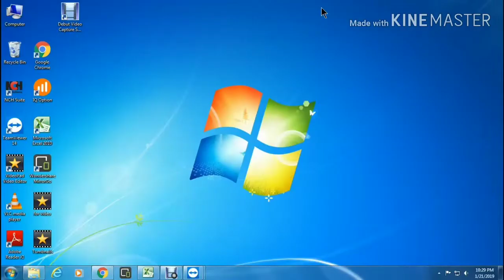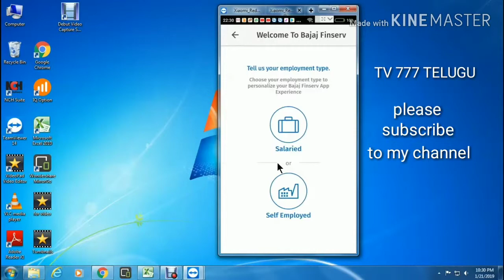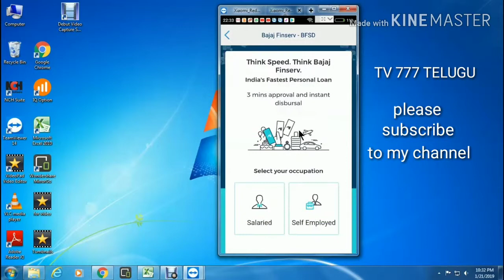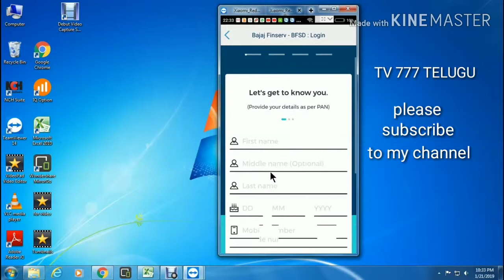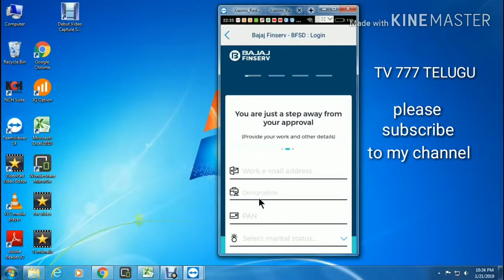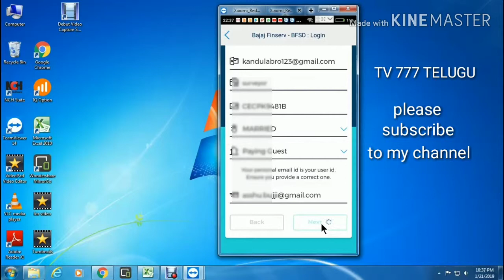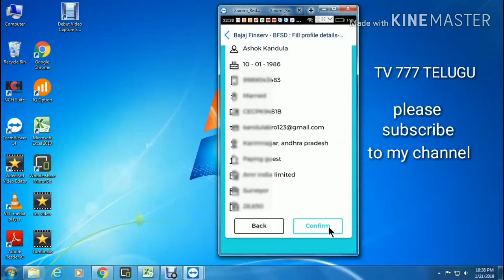Instant loan in telugu || personal loan in telugu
Telugu personal loan  instant loan loan in telugu